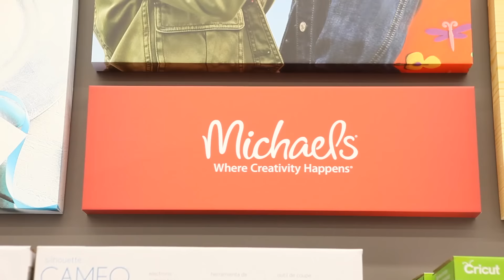Millie Marotta: The Trend of Adult Coloring | Extras: Crafts & Hobbies | Michaels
One of the lovely things about the trend of adult coloring is the social aspect. It's bringing people together. "Animal Kingdom" author, Millie Marotta shares her her passion for both Michaels and the art of adult coloring. You can find Millie's coloring book collection at Michaels